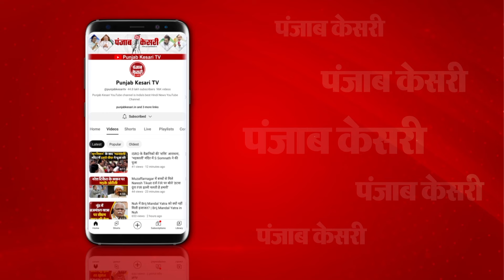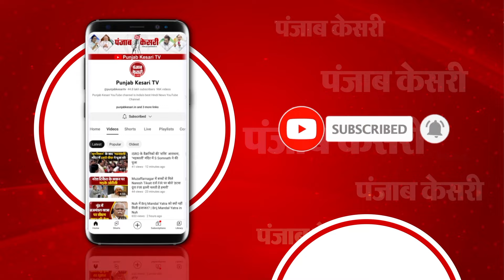सपा ने Moradabad में बदला प्रत्याशी, S.T Hasan की जगह Ruchi Vera ने दाख़िल किया नामांकन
सपा में मुरादाबाद सीट पर झगड़ा बढ़ा

सपा ने मुरादाबाद सीट पर बदला प्रत्याशी

मुरादाबाद सीट से रुचि वीरा ने नामांकन भरा

एसटी हसन कल ही भर चुके हैं नामांकन का पर्चा

रामपुर सीट पर सपा में असमंजस जारी